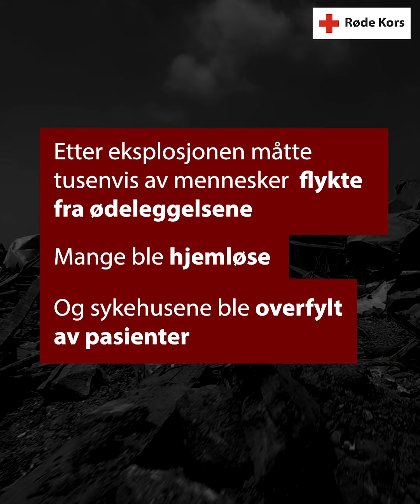Over to måneder siden eksplosjonen i Beirut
Nå har det gått over to måneder siden eksplosjonen i Beirut i Libanon. Tusenvis av mennesker måtte flykte fra ødeleggelsene. Mange ble hjemløse. Tre av de største sykehusene som tok imot koronapsienter måtte stenge, og de sykehusene som var åpne ble overfylt av pasienter.

Frivillige fra Libanon Røde Kors har gjør en enorm insats for Libanons befolkning. De har transportert koronapsienter gjennom hele pandemien, de deler ut mat og drikke, driver husbesøk, henter inn og distribuerer blod til sykehus og har hjulpet til med reperasjon av hus og hjem. De har også gitt pengestøtte til familier for å dekke grunnleggende behov.

Dette arbeidet har også dere vært med på å støtte - tusen takk! ⛑❤️